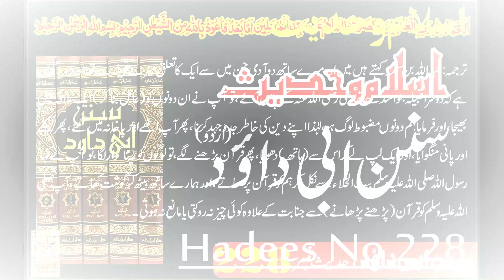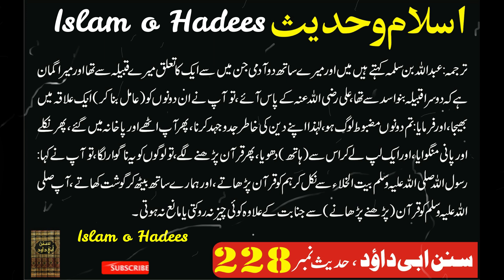Napaki Ki Halat Me Quran Parhna Kaisa? - Islam O Hadees Islamic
We believe that sharing the words of our beloved Prophet Muhammad (PBUH) through his hadiths, as well as the verses from the holy Quran in Urdu translation, can help guide us towards a better understanding of faith, morality, and spirituality.Through our carefully curated content, we aim to create an accessible platform for individuals from all walks of life to learn about Islam. Whether you're a beginner or have been practicing for years, we welcome everyone with open arms to join us on this journey towards enlightenment.

Our channel covers various topics such as daily Islamic reminders, stories from the life of Prophet Muhammad (PBUH), lessons from Quran surahs, and much more. We also feature guest speakers who share their insights and experiences on different aspects of Islam.At "Islam O Hadees," we strongly believe in promoting peace and unity among all religions by showcasing the true essence of Islam. We hope that through our content, we can break stereotypes and foster harmony within our diverse global community.We are committed to producing high-quality videos with informative and educational content that will benefit our viewers in their spiritual journey.

Thank you for choosing "Islam O Hadees" as your source for authentic information on Prophet Hadees and Quran Surah in Urdu translation. Together, let's spread love, kindness, and knowledge through the beautiful teachings of Islam.